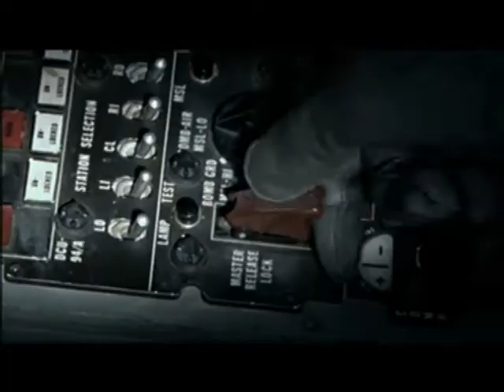Cinemax ‘Feel the rhythm’ image promo by Gary Zwickl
Pictures on the beat. Old school image spot for Cinemax.

Video editor & producer: Gergely Laszlo-Zwickl
Materials are property of HBO Central Europe.